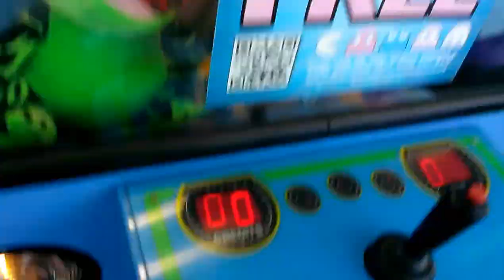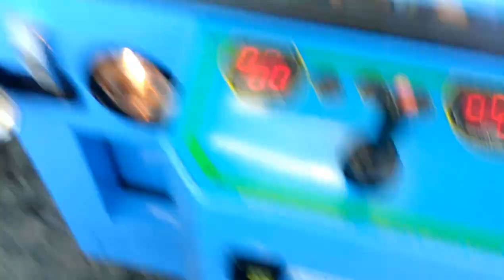PINNACLE CLAW MACHINE FEATURING PLUSH BUS CLAW MACHINE@WALMART RAKE TECHNIQUE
TODAY I HEAD OVER TO MY LOCAL WALMART TO FACE THE PINNACLE CLAW MACHINE AND THE PLUSH BUS I HOPE U ENJOY THIS SHORT VID